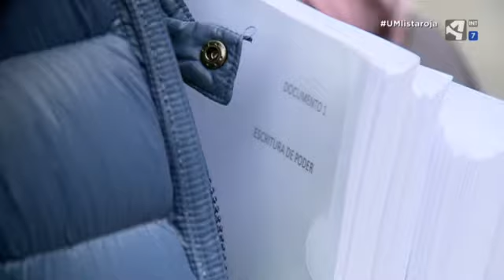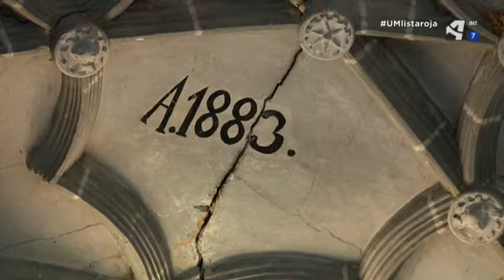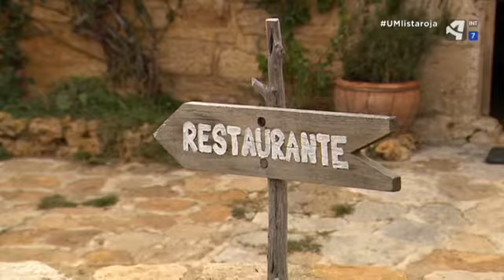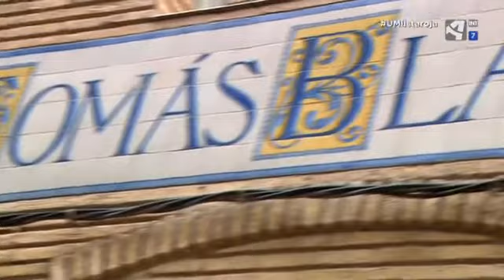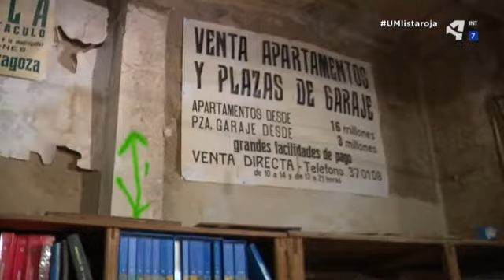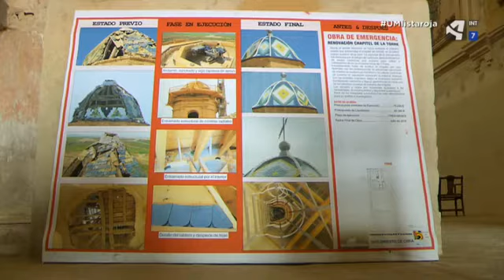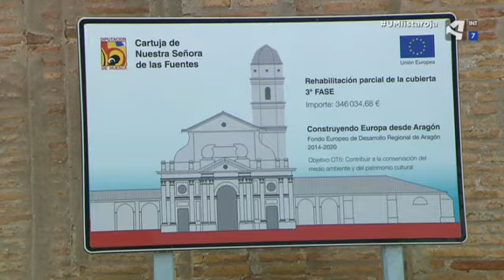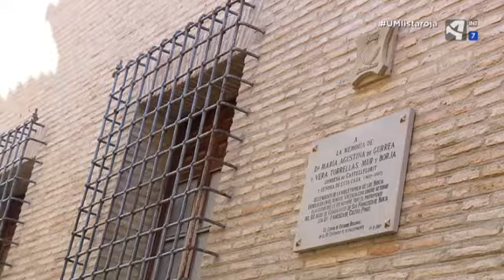Unidad móvil Lista roja de patrimonio